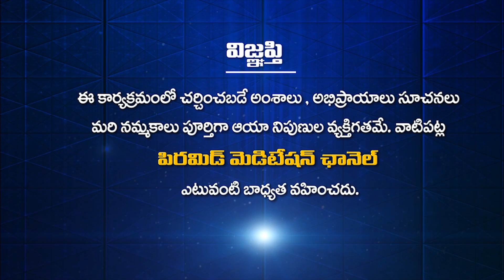The essence is same for all the spiritual masters in the world I Patriji Message | PMC Telugu